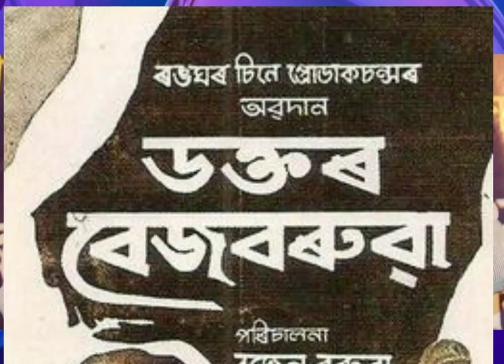Nipon Goswami Heart breaking short clip // নিপন গোস্বামীৰ বিয়োগ